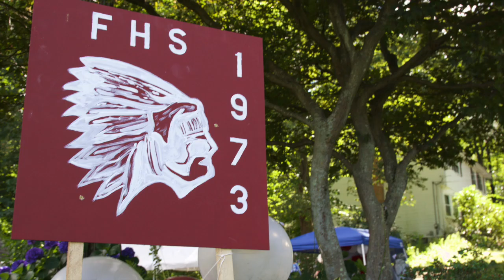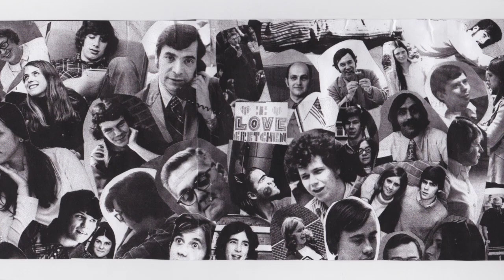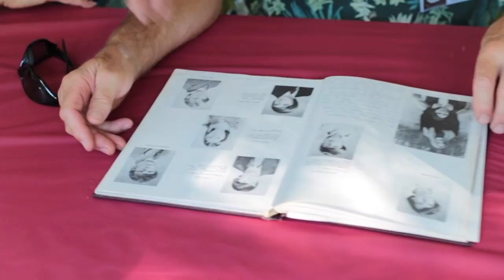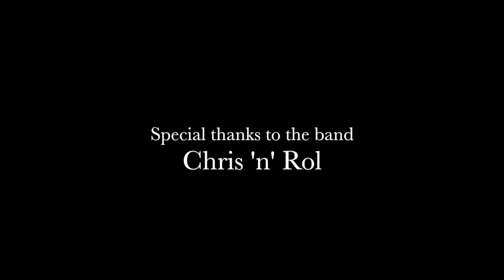Farmington High School Class of '73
Farmington High School, Farmington, CT
Class of 1973
44th Reunion